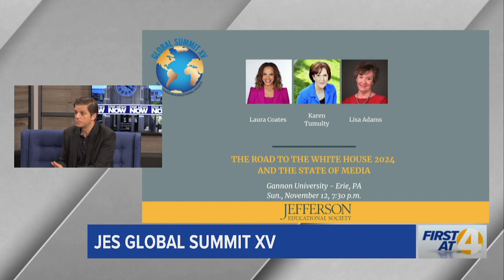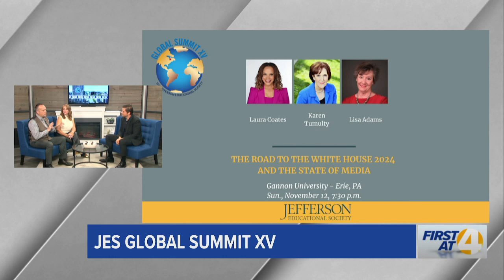Jefferson Educational Society Global Summit XV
Ferki Ferati discusses the Jefferson Educational Society Global Summit 15.